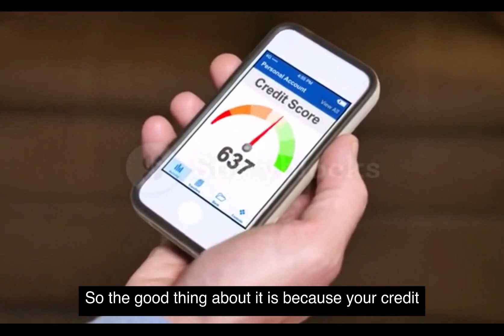$35000 No Credit Loans! Income Not Verified! NO PERSONAL CREDIT CHECK! No PG & WELFARE OK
Video Summary:

In this video, I will discuss how to get a personal loan when you don't have credit or a social security number. I will also provide information on the best lenders to approach for such loans. One option is Still Personal Loans, which offers loans ranging from $1,000 to $25,000 and is open to anyone, including foreigners. However, they operate in only 16 states and require repayment within 24 months. Avant Loans is another lender that considers individuals with a credit score of at least 580 and a high debt-to-income ratio. They offer loans from $2,000 to $35,000. Rad Credit Loans provides loans from $500 to $35,000 and offers two payment options: interest-only and fixed rate credit. Viva Loans helps individuals find lenders even if they have check system records or recent bankruptcies. Their loans range from $100 to $15,000. Opportune Loans is suitable for those without a social security number, as long as they have an active bank account and consistent income. Cash USA is another option, offering loans from $500 to $10,000, with a focus on job stability and active bank accounts. It's important to note that these lenders may use third-party credit companies like Lexus Nexus, Clarity, Data X, and Factor Trust to assess creditworthiness. Despite my personal anecdote about getting kicked out of a strip club, if you have any questions about business or personal credit funding, feel free to schedule a one-on-one consultation through the link in the description.